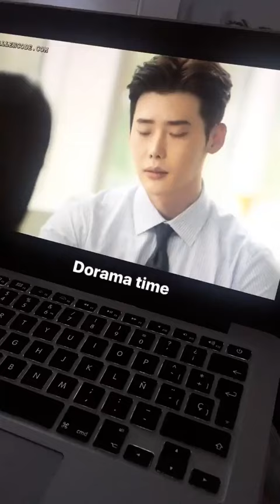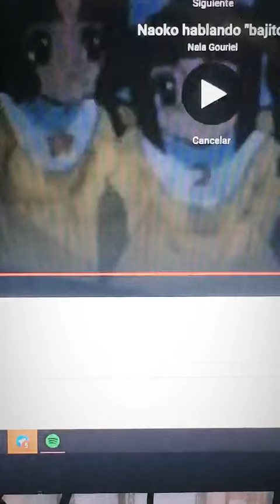ELENA URRUTIA @RONROLOVE INSTAGRAM STORIES COMPILATION 09 DE ENERO DEL 2018